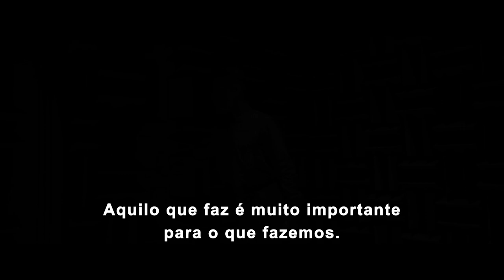O Amador | Trailer Oficial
O novo thriller de espionagem da 20th Century Studios estreia dia 10 de abril de 2025, só nos cinemas. Vê aqui o trailer oficial, legendado em português, do filme "O Amador".